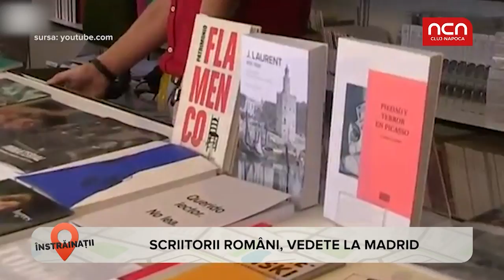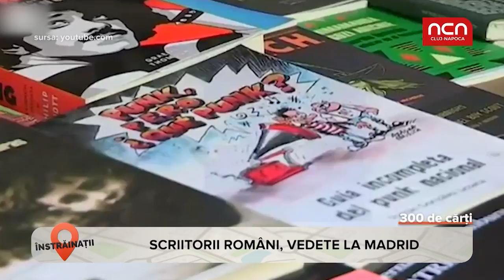Instrainatii - 22 mai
Sunt sclave in serele si fermele din Italia. Mai multe detalii la Instrainatii.